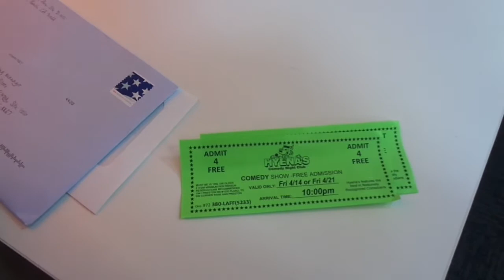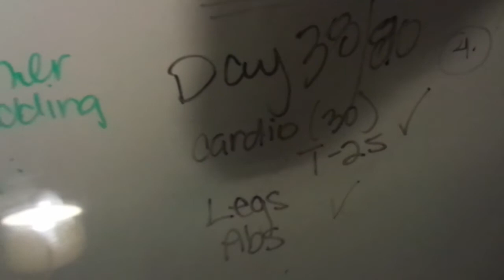Tony G fitness Vlog 6 | Full Body Weight Training | Group Workout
Tony G Fitness Vlog 6

Tarzan:
hhahahahahahaha!

Working out with some friends I have not seen in a while. We ended up doing some some body weight training. I have not seen Tarzan, Christian and Ariane since soccer ended. It was good catching up with them.

Workout We did was:
Cardio, sit up, push ups, jumping squats.

ONE TIME- ending credits beat